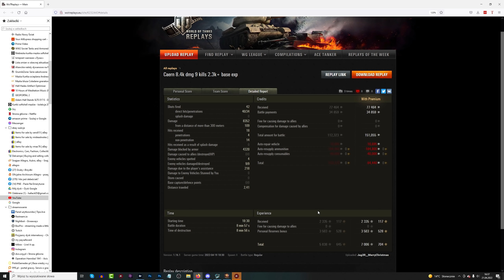Caernarvon - po prostu go kup! - World of Tanks